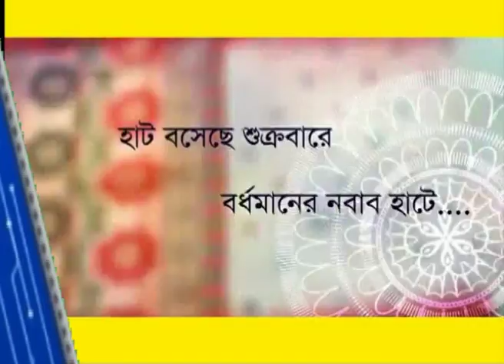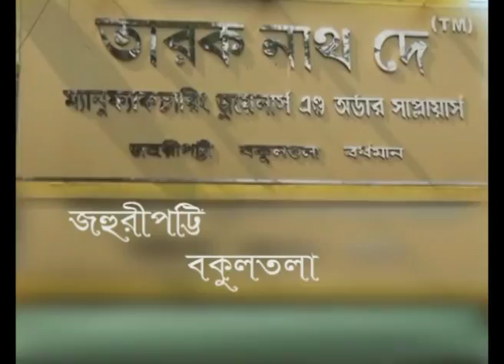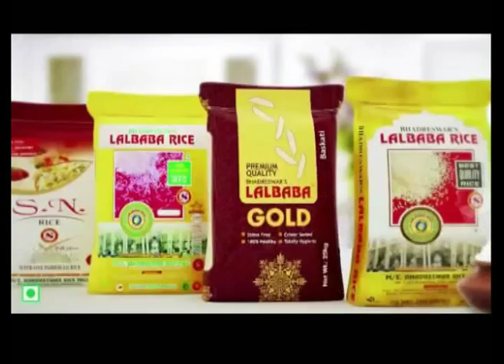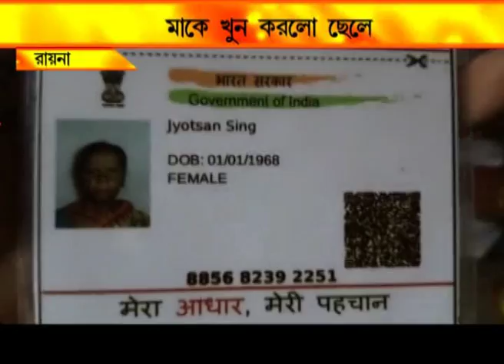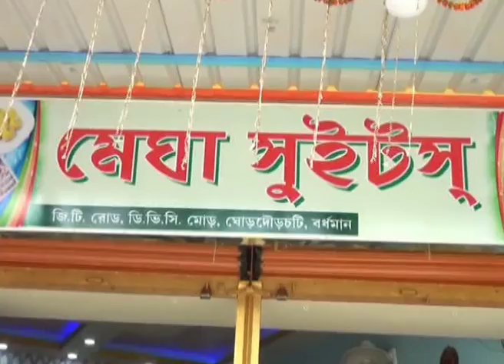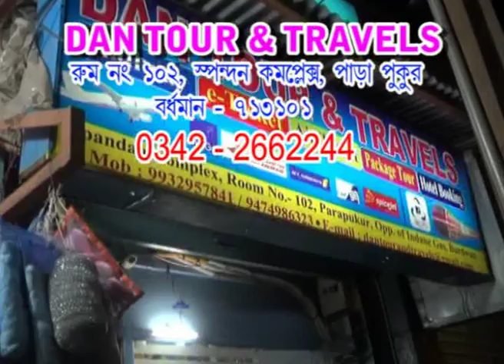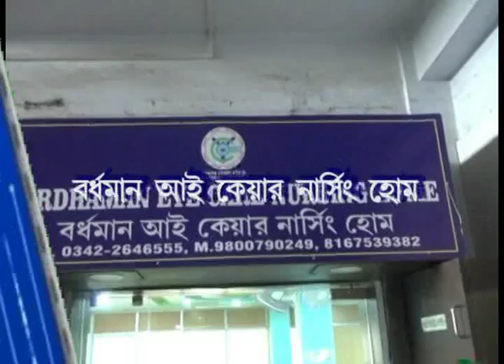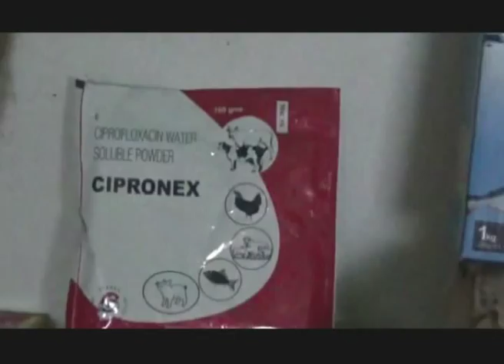NEWS 12.9.18 1st